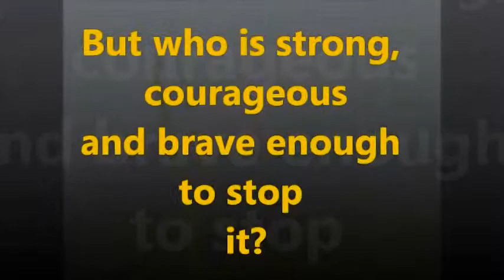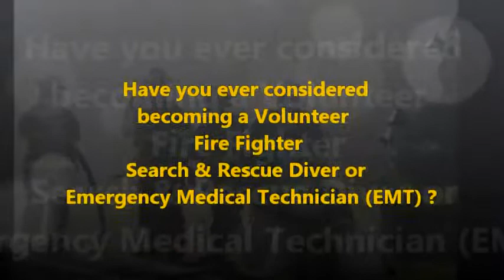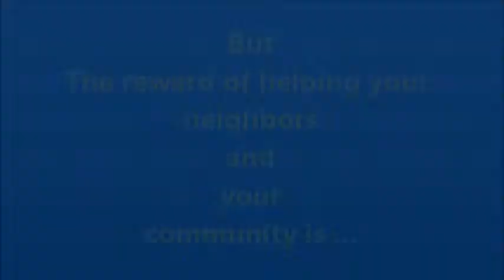Campbellsport Fire Dept 2013 Picnic Recruitment Video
This video was made to play during the annual 4th of July Picnic on our raffle prize TV to try to lure in new members.